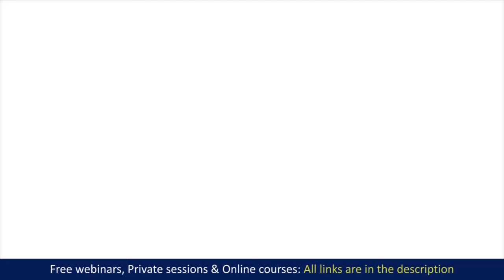How to stay positive and happy in life. How to be happy all the time.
How to stay positive and happy in life. How to be happy all the time. How to be positive in negative situations. How to be happy every day. Elena Semenek Psychology of Happiness